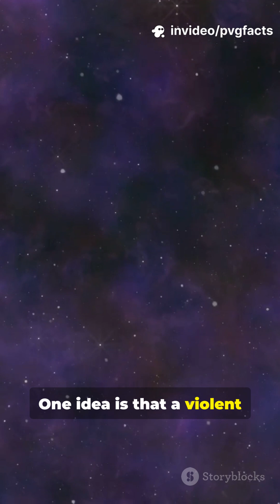Galaxy that has no dark matter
A galaxy without dark matter ? 😱
Scientists discovered NGC 1052–DF2, a rare galaxy that challenges everything we know about the universe. Dark matter is supposed to hold galaxies together — but this one survives without it!

Watch till the end to uncover one of the biggest cosmic mysteries ever discovered 🌌✨